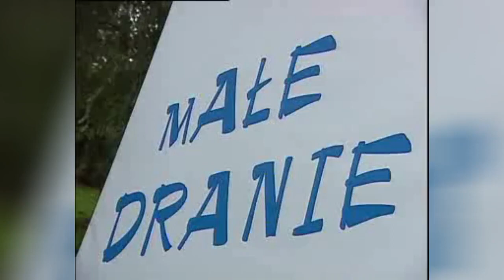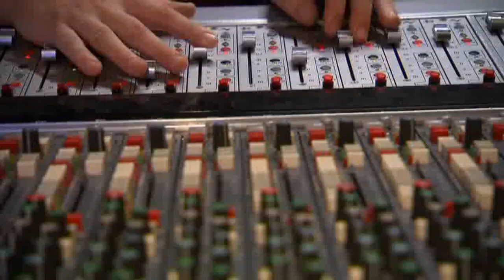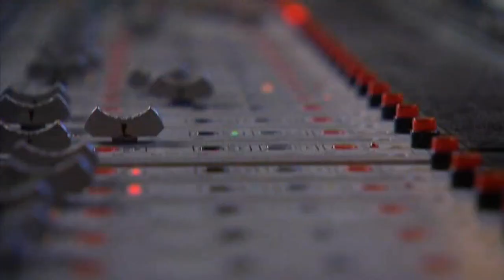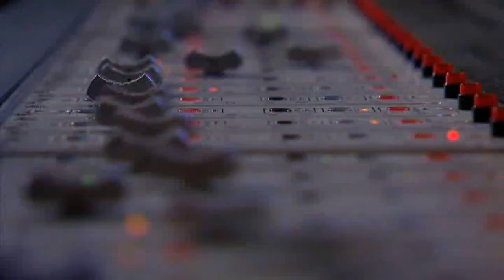Małe dranie (fragmenty cz.3 - najlepsza jakość) | TVP 1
Film został przesłany w celach archiwizacyjnych. Nie jestem jego autorem i nie mam do niego żadnych praw autorskich. Właścicielem praw do tego filmu jest Telewizja Polska S.A.

Program był emitowany jesienią 2010 roku.